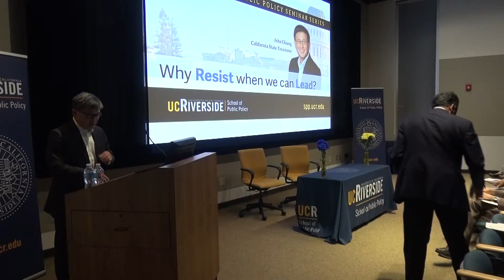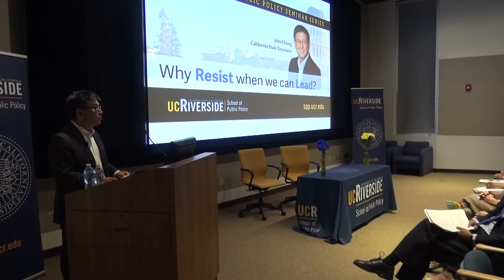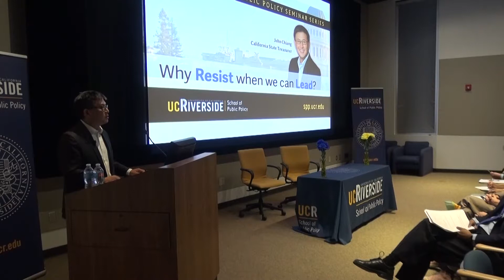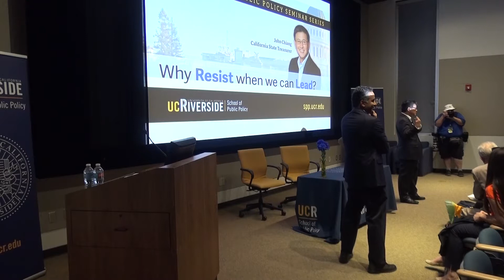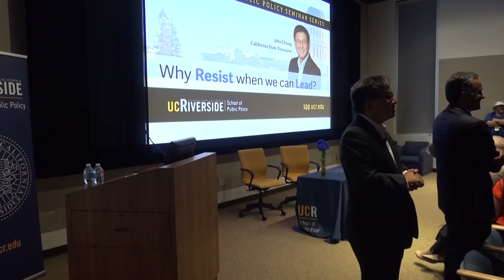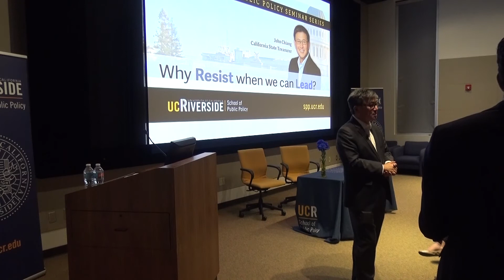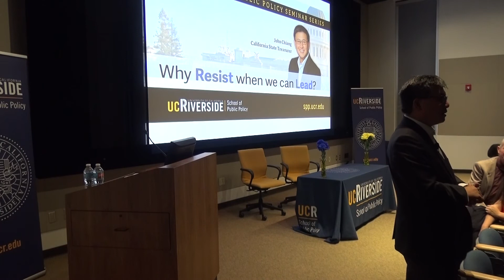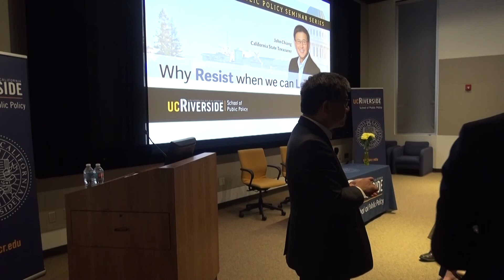Treasurer John Chiang: Why Resist When We Can Lead?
Presidential orders, rule changes, tweets and alternative facts tumble pell-mell out of Washington these days. The values and principles we, as Californians, cherish most appear to be in the crosshairs.

In fact, a dignified retirement, accessible medical care and affordable housing have come under increasing threat.
Funds aimed at delivering meals to seniors face the budget axe to fund a wall which will come to symbolize a value shift so brutish and un-American that Lady Liberty will weep.

The U.S. is forsaking its leadership mantle in the existential battle against climate change in a full-scale retreat to a mid-20th century reliance on coal, oil, and gas.

Californians' impulse response might be to resist. But why resist, when we can continue to lead?

Resistance implies a reactive agenda and the abandonment of progress in order to hold one's ground.  It cedes too much to Washington's dysfunction and only serves to embolden its disruptive tactics.

California should, instead, embrace its historic role as America's cradle of economic innovation, social progress, and trailblazing ideas.  We should play our game, not the Beltway's.

What we do profoundly influences the nation and world.  Just as UC Riverside is a living, breathing civics laboratory that enriches and delivers direct benefits to its surrounding communities, I want California to show America what it truly means to be great.

We do that by leading the nation in the creation of jobs that pay a livable wage.  And we will continue to do it by showing it is a realistic expectation that every Californian can enjoy a dignified retirement, affordable college tuition, and affordable housing.  We will do it by not just talking a good game on climate change, but by finding a way to pay for what is now the imperative conversion from a fossil-fuel based economy to a carbon-free one.

We'll do it by showing how diversity in race, faith, sexual orientation, and ideology is a strength, not a cleaver to divide "us" from "them."

We Californians will cooperate where we can, resist when we must.  But the rest of the time, we will simply do what we do best. We lead.